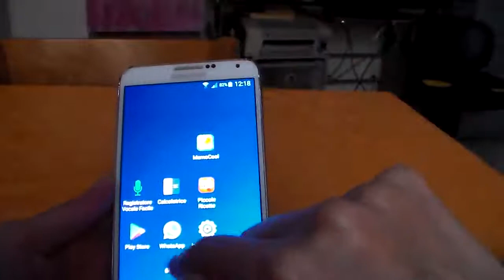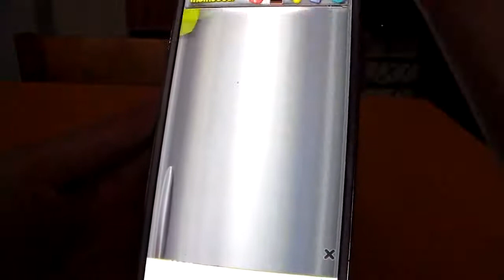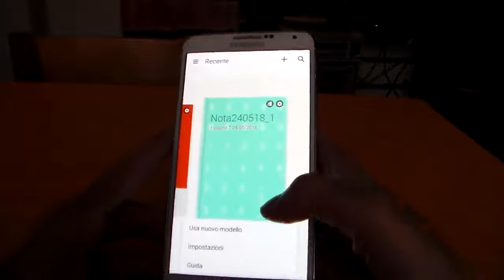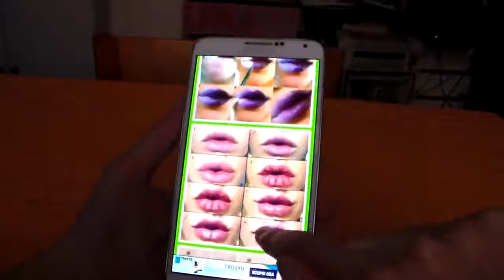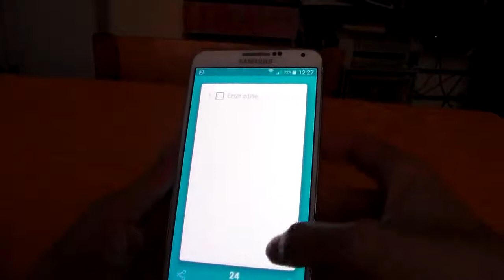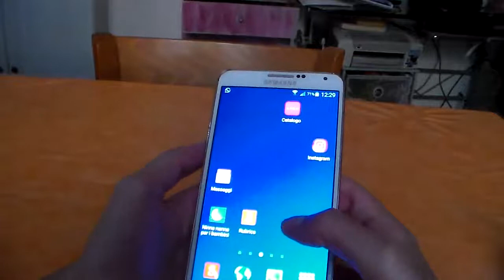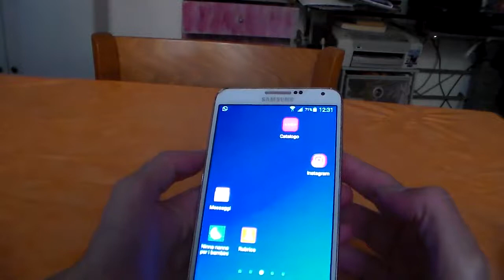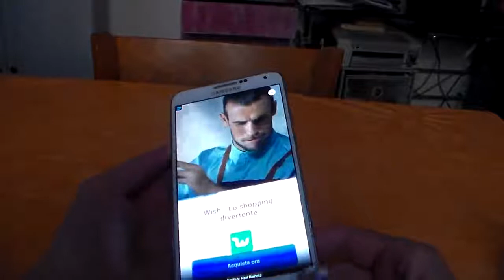Cosa c'è nel mio cellulare SAMSUNG Galaxy Note 3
Ciao ragazzi e ragazze ecco un video cosa c'è nel mio cellulare spero il video vi piaccia un bacio a tutti .